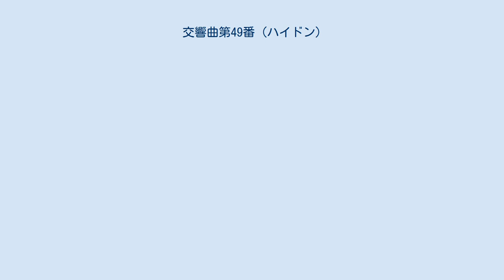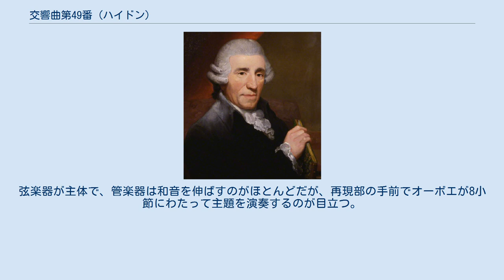交響曲第49番 (ハイドン)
交響曲第49番ヘ短調 Hob.I:49は、フランツ・ヨーゼフ・ハイドンが1768年に作曲した交響曲。
「受難」（イタリア語: La passione）の愛称で知られている。
 いわゆるシュトゥルム・ウント・ドラング期に書かれた短調の交響曲のひとつである。
 自筆原稿から1768年に作曲されたことがわかっている。
緩徐楽章から始まる教会ソナタ風の構成を持つハイドン最後の交響曲であり、すべての楽章が同じヘ短調の調性を持つ。
 「受難」の愛称があり、おそらく交響曲第26番と同様の受難交響曲であったとランドンや大宮真琴は考えているが、古くは「陽気なクエーカー教徒」というまったく異なる題で呼ばれていることをエレーン・シスマンは指摘した。
ウェブスターは「受難」の題が真正のものではなく、また受難週や復活祭と関連する証拠は何もないとして、むしろ劇の付随音楽に由来する可能性があるとしている。
 3⁄4拍子、ソナタ形式。
 4⁄4拍子、ソナタ形式。
提示部はヴァイオリンによる極端な跳躍音程の主題ではじまり、すぐに変イ長調に変わる。
展開部は長調のまま開始する。
曲の構造は比較的単純である。
 メヌエット主部の先頭3音は第1楽章の主題と同じである。
トリオはヘ長調に変わる。
 2⁄2拍子、ソナタ形式。
弦楽器が主体で、管楽器は和音を伸ばすのがほとんどだが、再現部の手前でオーボエが8小節にわたって主題を演奏するのが目立つ。